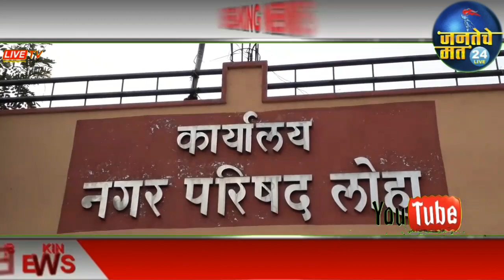JANTECHE_MAT अशोक चव्हाण यांनी लोहा नगर पालिका सार्वत्रिक निवडणूकीत नांदेड महानगरपालिका सारखे लक्ष